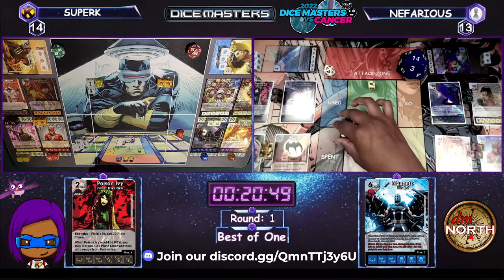Dice Masters vs Cancer 2022 || Round 1 (SuperK vs NefariousBroadcaster)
Welcome Dice Masters vs Cancer 2022 presented by friends of the North, The Ministry of Dice!

*Apologies for the missing audio at the beginning

Keep it Roll'n,
SuperK

Dice Masters is produced by Wizkids Games and designed by Eric Lang and Mike Elliott.